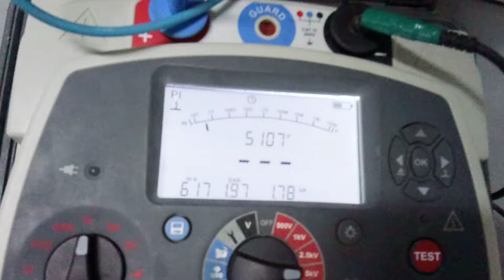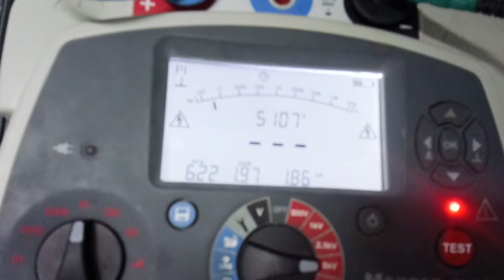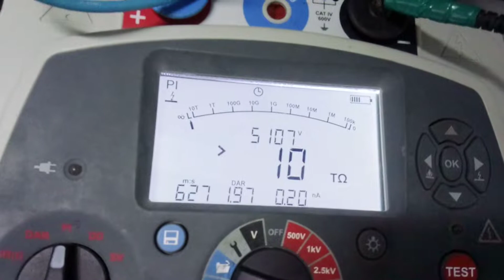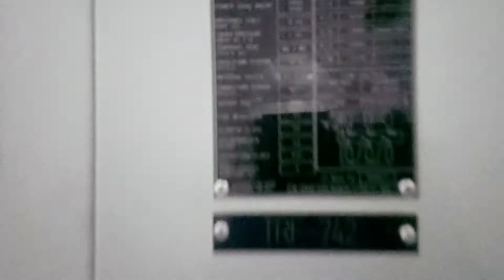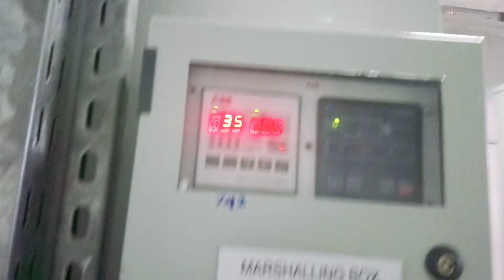megger test for transformer 13.8kv/400v